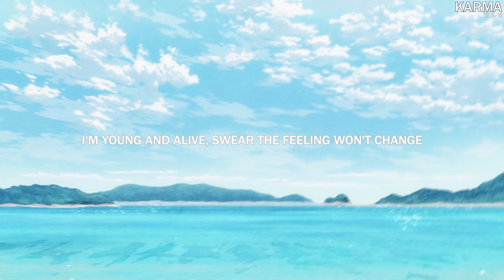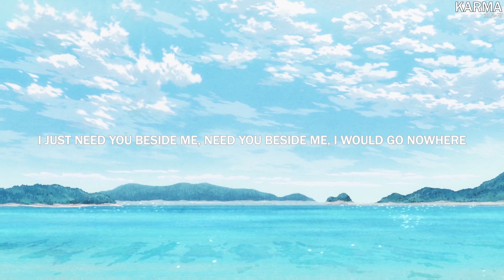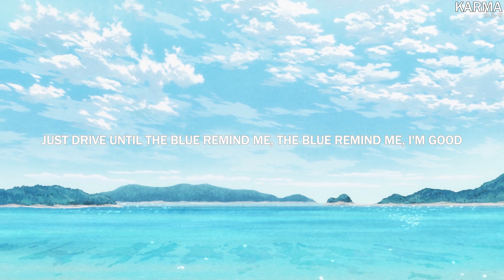Ollie - Just Got Paid (Lyrics)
Anime:
The Stranger by the Beach

lyrics

Yeah
Hop up in my ride, yeah, I just got paid
We can leave tonight, we can both runaway
I do what I like, I don't care what they say
I'm young and alive, swear the feeling won't change

Yeah, I'm a misfit, young and wild, I shoot from the hip
Little trouble some, that's okay, I ain't even trip
Take a back road, let you drive, on some country sh*t
Swear I couldn't change, all my life, that's just how it is
And I, i waste all my gas on you, don't gotta to ask me too
I'm tryna keep your head up
This car was made for two, I'm on my way to you
No one could never tame us

I just need you beside me, need you beside me, I would go nowhere
Drive until the blue remind me, the blue remind me, I'm good

Just drive until the blue remind me, the blue remind me, I'm good